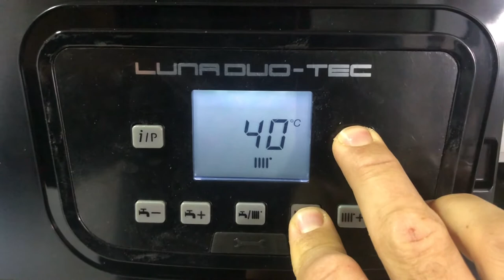Errore 303 Baxi Luna Duo Tech Caldaia Combi Central Boiler, Eror, how to resolve the issue.